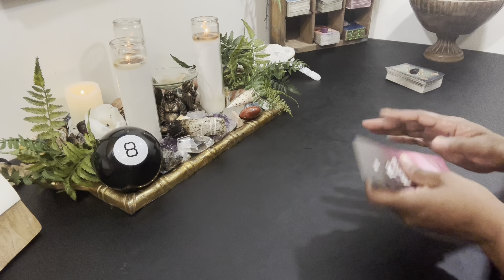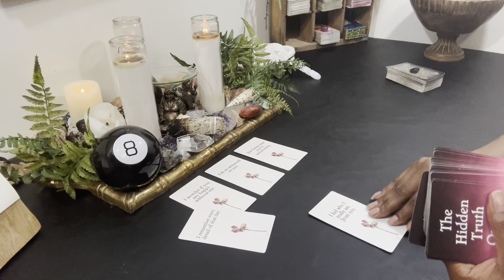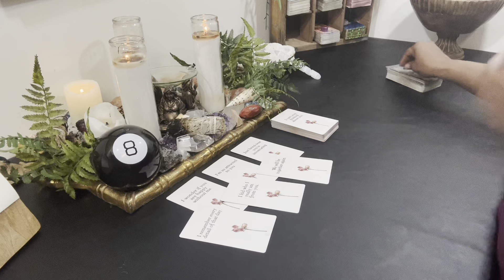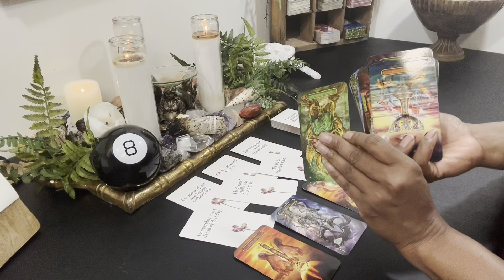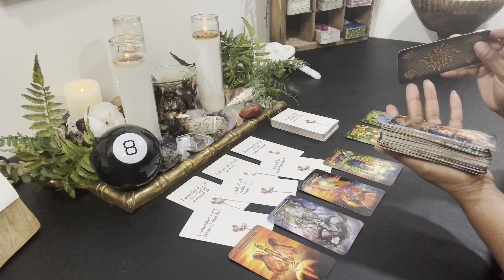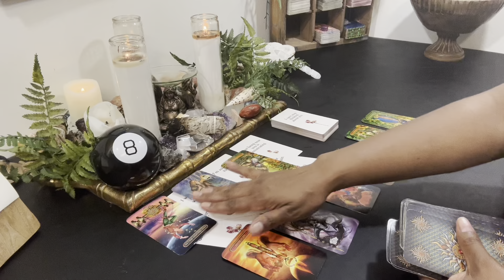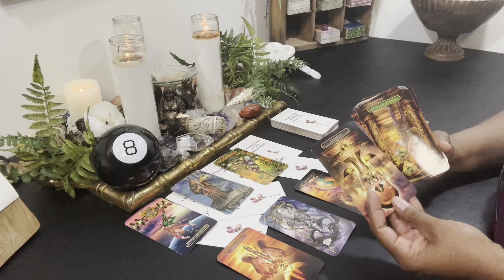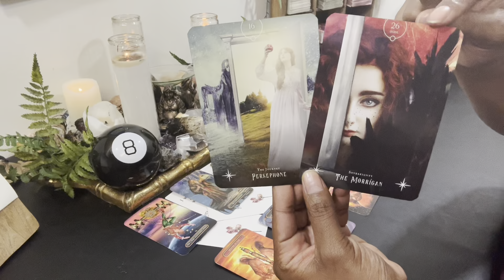❤️VIRGO | AN’T THAT FUNNY, YOU MAY NOT BE 2GETHER BUT THIS IS HOW THEY FEEL 🫵🏽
🎤STARTING AUGUST 2023:
      🌿VIRGO WEEKLY's DONE EACH SUNDAY EVENING
      🌿VIRGO LOVE & RELATIONSHIP READINGS ARE DONE EACH EVENING

1st & 3rd week of the month:
      🌱 Earth Signs:
                     Sunday - Virgo♍️
                     Monday - Taurus♉️
                     Tuesday - Capricorn♑️
      💦 Water Signs
                     Wednesday - Cancer♋️
                     Thursday - Scorpio♏️
                     Friday - Pisces♓️

2nd & 4th week of the month:
      🔥Fire Signs
                      Sunday - Aries♈️
                      Monday - Leo♌️
                      Tuesday - Sagittarius♐️
     💨 Air Signs
                      Wednesday - Libra♎️
                      Thursday - Gemini♊️
                      Friday - Aquarius♒️

💐ABOUT YOUR READER, TONYA:
                🌝Sun - Virgo
                🌛Moon - Taurus
               🙌🏾 Rising - Sagittarius
                💫Mercury - Libra
               ❤️ Venus - Leo

1. Tarot does not dictate your actions, you do.
2. Tarot is not about the absence of willpower; tarot is the proof of it.
3. Take what is yours, leave what is NOT.
4. Time and energy are fluid, flip and switch it as you see fit.
5. If it doesn't resonate, check out another video.
6. Please be mindful of your comments - NOT everything is about YOU.

Anyone who contacts you in Comments or on Instagram for a PRIVATE READING is SPAM / SCAM / FAKE ACCOUNT. They will 100% rip you off. Please note, it's incredibly easy to create a fake account and the scammers almost always refer unsuspecting subscribers to WhatsApp. I do not solicit. I ONLY provide Personal Private Readings via my website. You've been warned!

           COMING SOON!!!